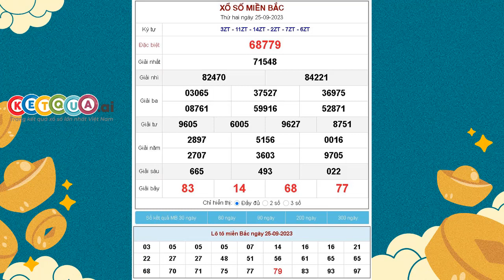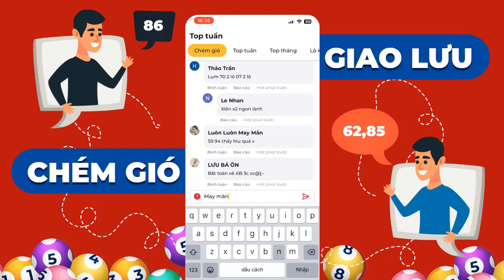XSMB 25/9/2023 - KQXSMB - Xổ số miền Bắc thứ Hai ngày 25 tháng 9 năm 2023 - XSHN - SXMB - XSTD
XSMB 25/9/2023 tại - KQXSMB - Xổ số miền Bắc thứ Hai ngày 25 tháng 9 năm 2023 - XSHN - SXMB - XSTD

1. Lịch mở thưởng XSMB các ngày trong tuần

- XSMB Thứ 2: đài xổ số Thủ đô Hà Nội (XSTD – XSHN)
- XSMB Thứ 3: đài Quảng Ninh
- XSMB Thứ 4: đài Bắc Ninh
- XSMB Thứ 5: đài xổ số Hà Nội
- XSMB Thứ 6: đài Hải Phòng
- XSMB Thứ 7: đài Nam Định
- XSMB Chủ nhật: đài Thái Bình

2. Cơ cấu giải thưởng xổ số miền Bắc (được áp dụng mới nhất từ ngày 1/7/2020)